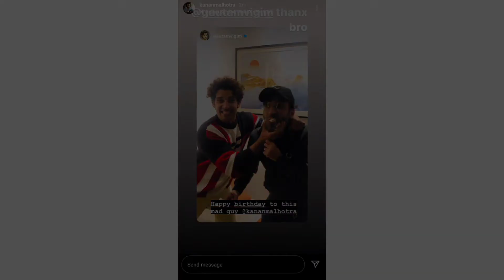kananmalhotra Ka Birthday Celebration🎉🎊🍾